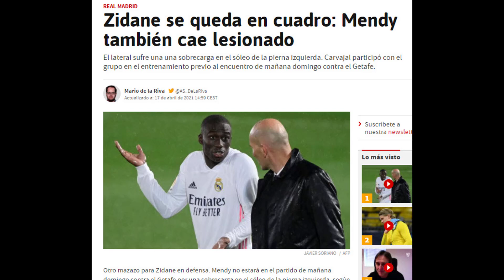De mal en peor | Mendy se rompe y no estará tampoco en el Real Madrid- Getafe